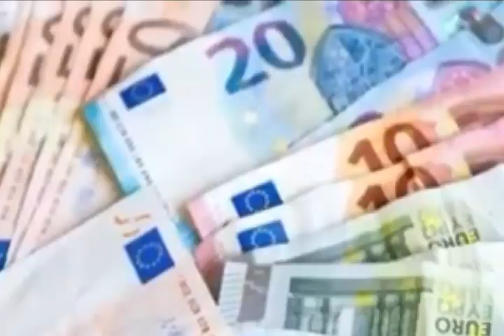EUR € Euro Exchange Rate Today |7-8-2023| Today Euro Rate Exchange VS All Countries| CURRENCY NEWS